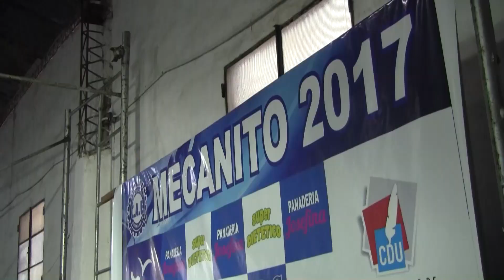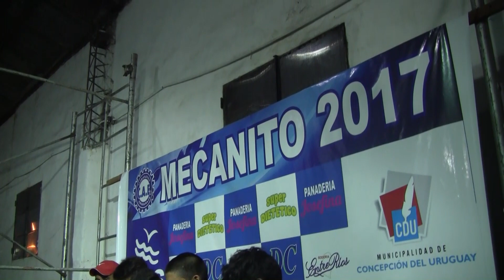DEPORTE LOCAL Torneo "Mecanito - Ramón Negro Aguiar" Jornada final 29-01-17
Torneo de fútbol infantil y juvenil organizado por el Club Atlético Engranaje en su predio. Concepción del Uruguay-Capital Histórica de Entre Ríos, Departamento Uruguay. Domingo 29 de enero de 2017.